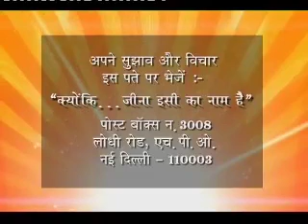Kyunki Jeena Isika naam hai Ep# 245 Part 02